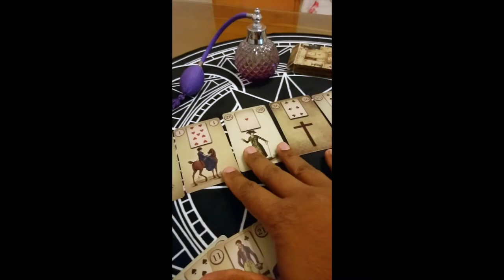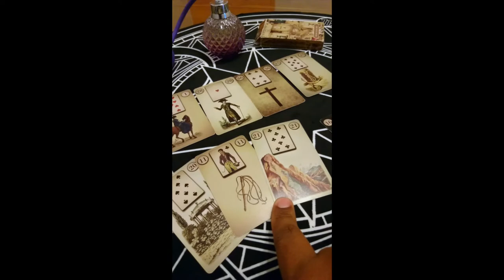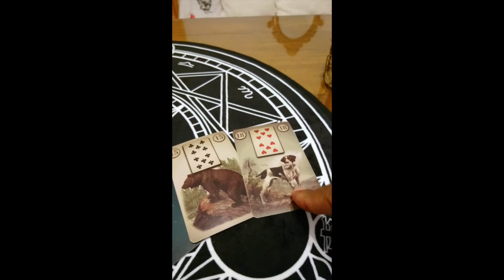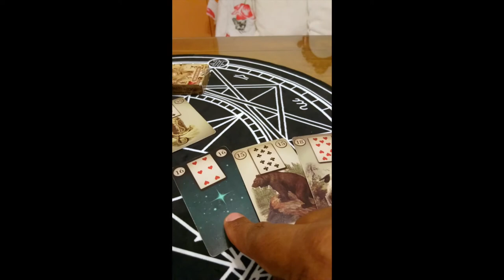Lenormand Reading I Loosing weight, Gym program, Be healthier